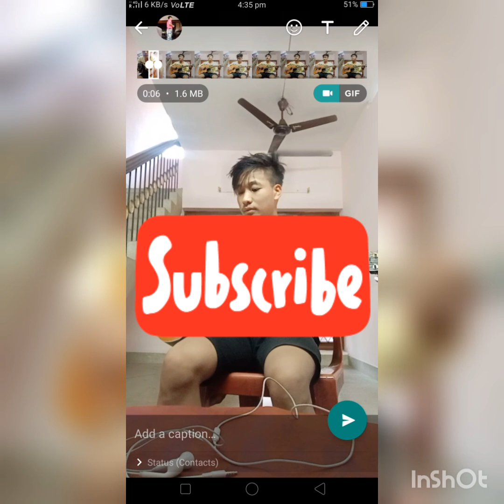My own Compost ((jahei ja te jamhei phongpu 🎶))